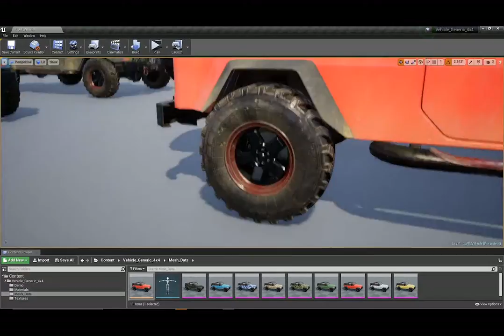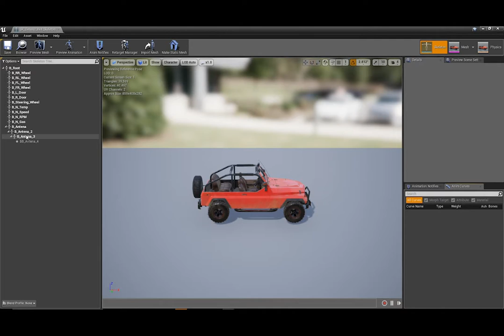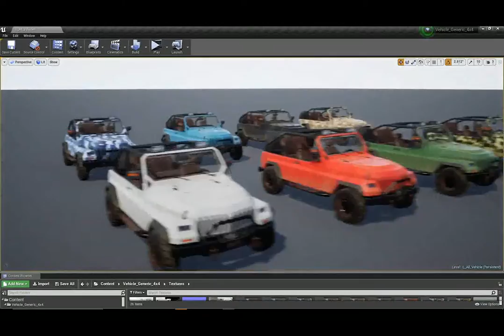Generic Vehicle Pack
This vehicle pack includes 9 version of this vehicle each one with their materials, a common skeleton mesh and Physic Asset, they are rigged and they have bones for doors, wheels, steer, speed meters, antena, etc,  each vehicle has around 40k triangles and 4 material set: Interior, exterior, underbody and glass